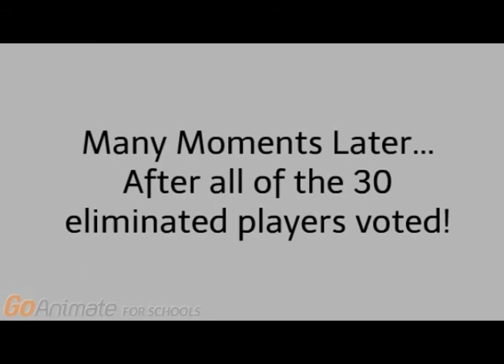Animal Crossing: Character Elimination (Old) (Episode 34) (NO VOTING)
After the villagers made it to the Final 10! The eliminated villagers will have to vote for one of the villagers from the Final 10 should be eliminated?

Here is the uncensored clip scene of Emerald and Petunia in the hotel bathroom: